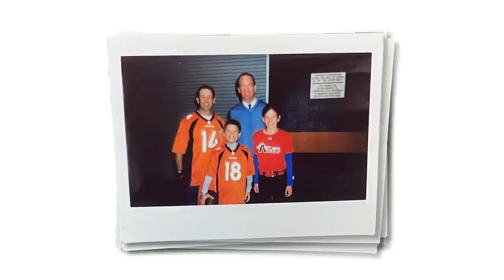Behind the scenes with Peyton Manning for his Ring of Fame induction festivities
Take a behind-the-scenes look at Peyton Manning's big day as he was inducted into the Ring of Fame.